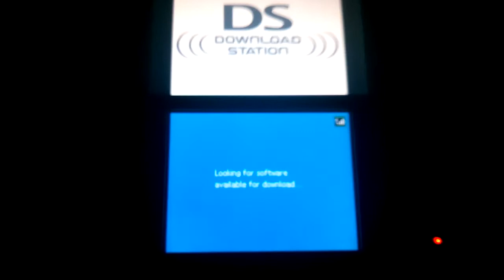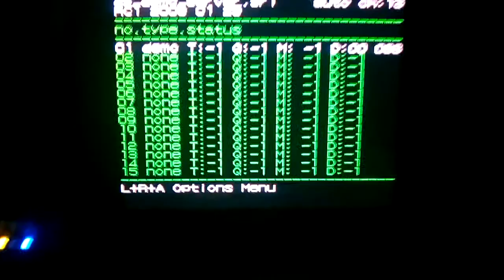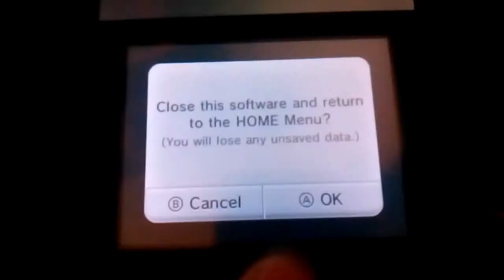Haxxstation!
With haxxstation. You can provide your own Homebrew software for use on a DS Download Station ROM.
Limitations: The file must be no larger then 4MB And it needs to be standalone (It doesn't need any other files to run)
Some apps even below 4MB And are standalone can still crash though.
If you want a download link for the Haxxstation ROM Creation tool. Ask me in the comments.